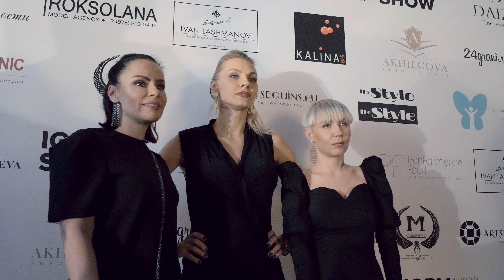РУССКАЯ ЗИМА 2018 Video Mix 1min